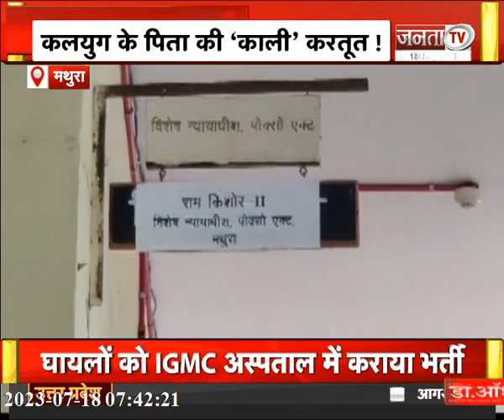Uttar Pradesh में उफान पर गंगा नदी..देखिए 75 जिले 75 खबरें | Janta Tv UP UK